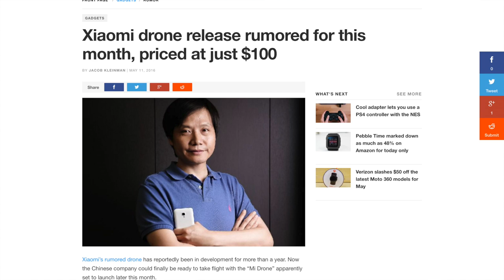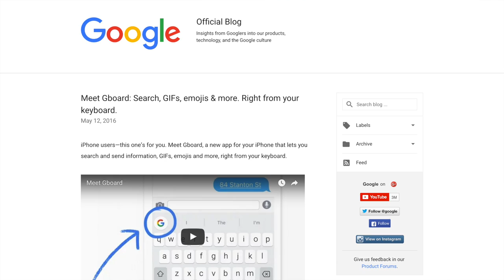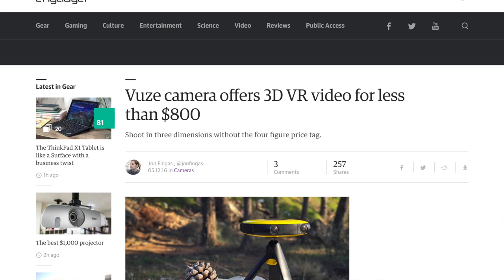HyperLoop Passes 750MPH! Amazon's YouTube Competitor, Xiaomi Mi Drone!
Stories mentioned:

Hyperloop Transportation says it cracked 760mph travel with magnets

​Google to pay Arizonans $20 an hour to watch self-driving cars sit in traffic - CNET

YouTube Testing Native Sharing, Threads of Videos and Conversations With Friends

Amazon Video Direct says 'action!' with YouTube rival - CNET

Walmart challenges Amazon Prime with cheaper 2-day shipping service

Xiaomi drone release rumored for this month, priced at just $100

Meet Gboard: Search, GIFs, emojis & more. Right from your keyboard.

LG Phoenix 2 Release Date, Price and Specs - CNET

LG Action CAM LTE unveiled, like a GoPro with live-streaming

Vuze camera offers 3D VR video for less than $800

The Eyse camera shows friends what you're doing in virtual reality

Android VR Headset Said to Launch at Google I/O, be “Better” Than Gear VR

Play 'Hitman Go' on Gear VR and Oculus Rift tomorrow